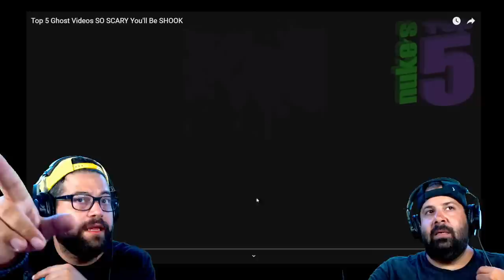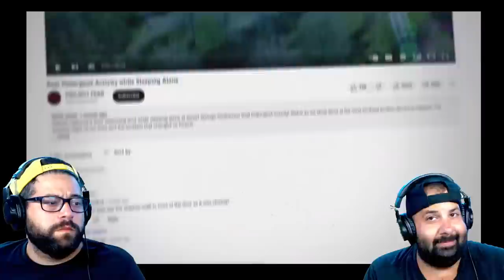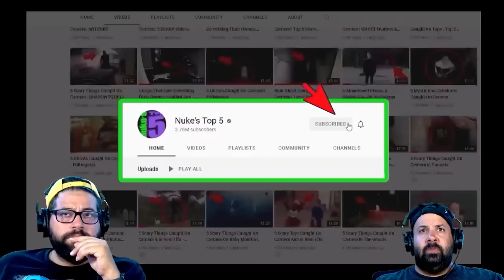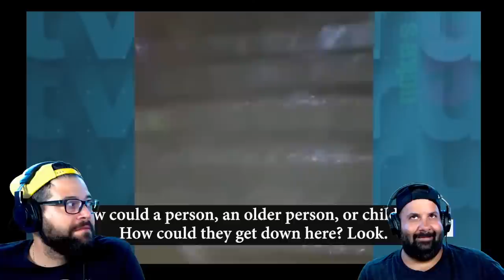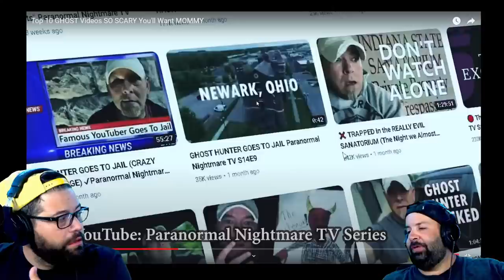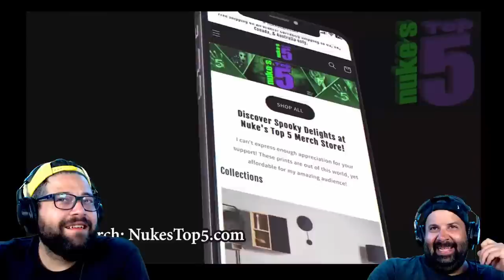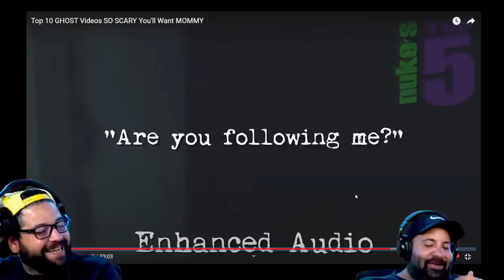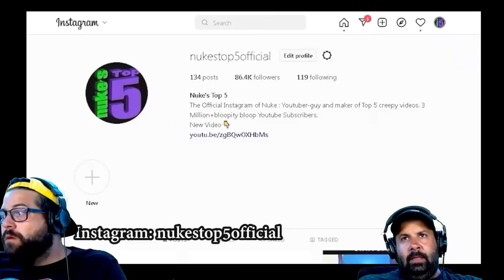We are BACK with some Top 5 SCARY GHOST VIDEOS! 🔴 SCARY LIVE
JK Bros Reacting to ​@NukesTop5 top ghost videos!
 Top 5 Ghost Videos SO SCARY You'll Be SHOOK
Top 10 GHOST Videos SO SCARY You'll Want MOMMY